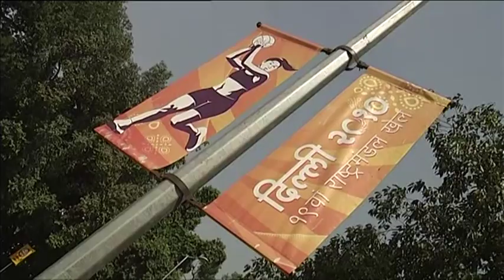Ben Moore Sport Showreel 2014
The BBC's Ben Moore reports on a variety of sports and events from around the UK, the 2010 Commonwealth Games in Delhi and the 2012 Olympic Games.